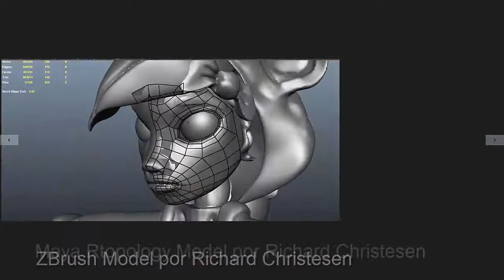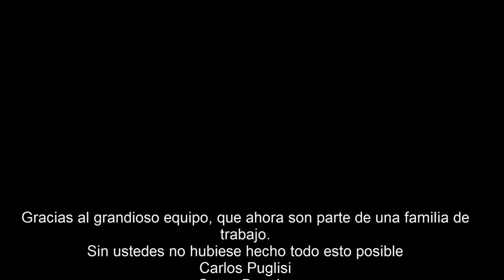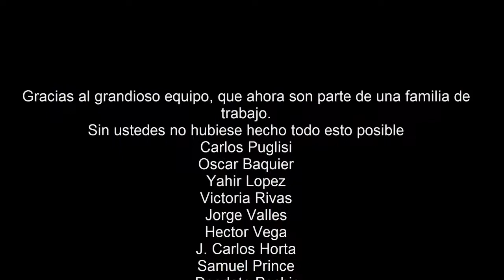Global Game Jam 2015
Character development in 3D for a videogame in the Global Game Jam 2015 edition 26hr of work

Music development by Oscar Leonardo Baquier - Level 1 - Videogame " I´m out of here"